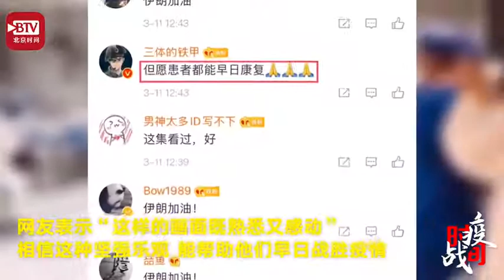画风亲切又感人！伊朗医护给新冠肺炎患者跳“广场舞”鼓劲